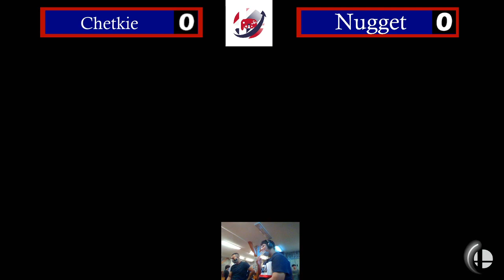PlaySmash #10 Grand Finals: Nugget (Little Mac) vs Chetkie (Ken)